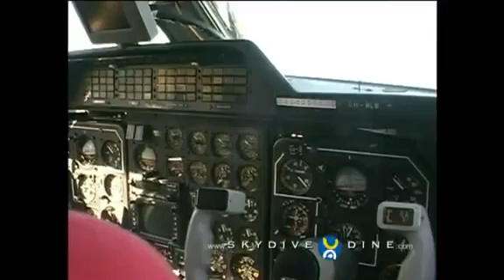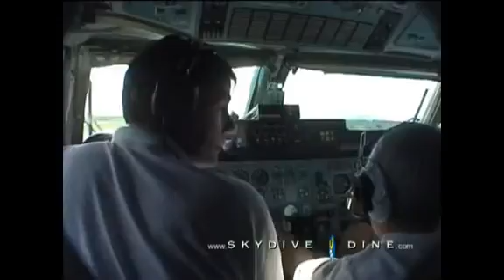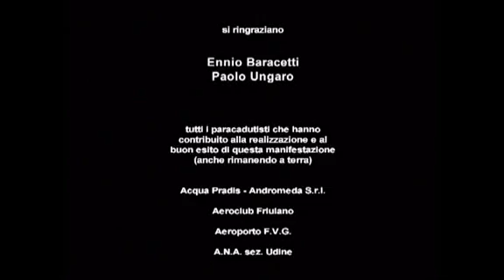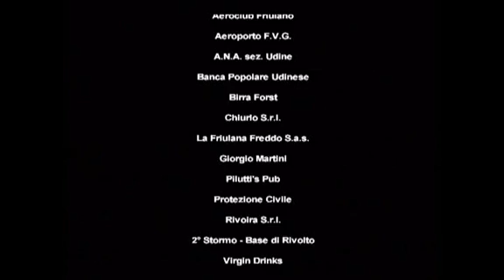Record italiano 48way Campoformido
Video ufficiale del record italiano di grande formazione registrato il 28 luglio 2000 a Campoformido (UD)